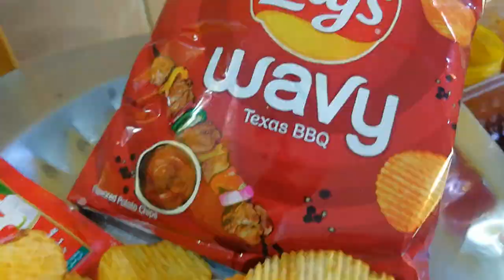Omelette With BBQ Lays | Recipe By Kitchen With Faizan | Chef Faizan Naeem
BBQ Omelette Recipe | Omelette With BBQ Lays .
👨‍🍳Recipe by Chef Faizan.
Comment. کمینٹ کر کے اپنی قیمتی رائے سے آگاہ کریں
Snack Video :  { kitchen with faizan }
Tik Tok      :    { @kitchen with faizan }